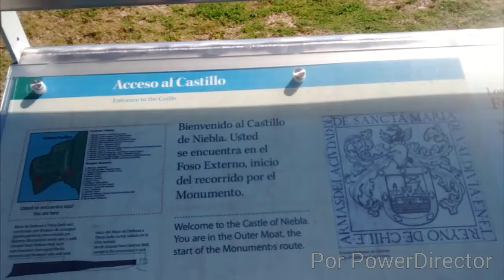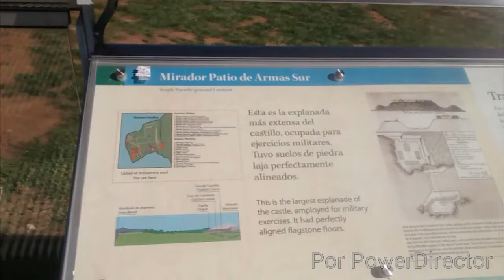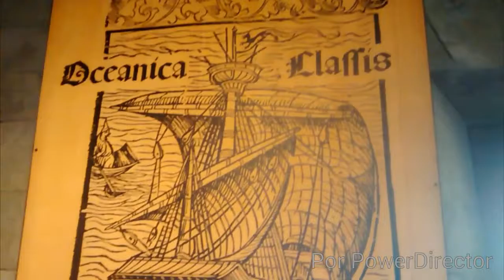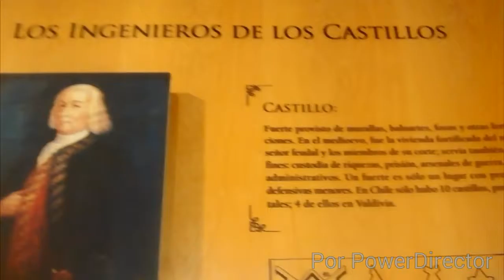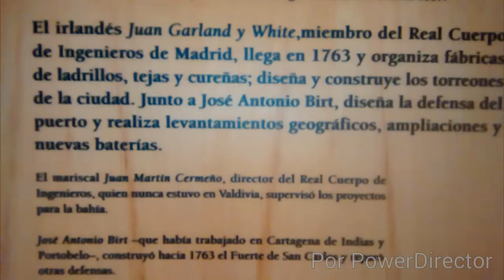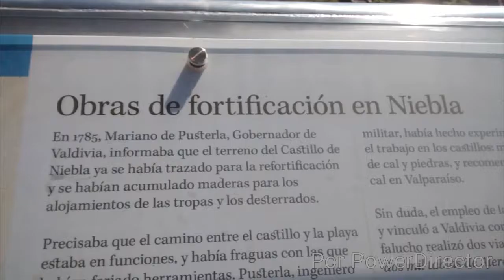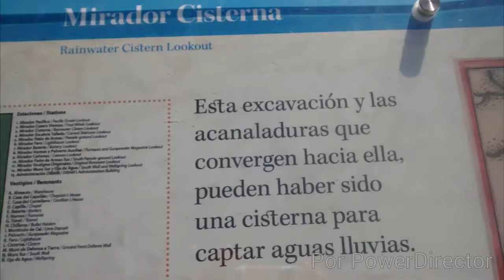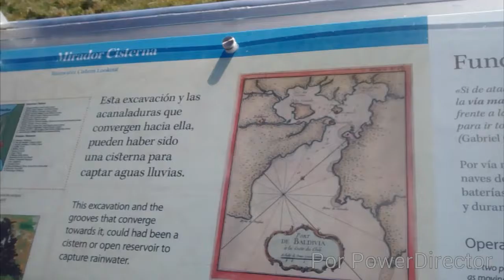El Fuerte de Niebla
Trabajo 2015
Curso 1MB
Colegio Los Conquistadores de Valdivia